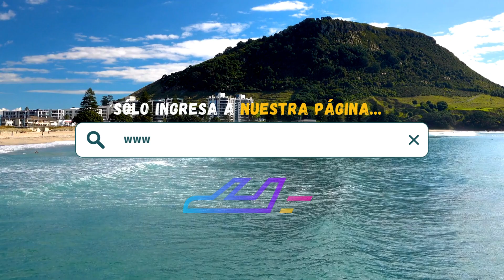Hotel Barceló Gran Faro (San José del Cabo) | TripAdventour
Reserva ahora tu estancia en Hotel Barceló Gran Faro, San José del Cabo, Baja California Sur 🇲🇽